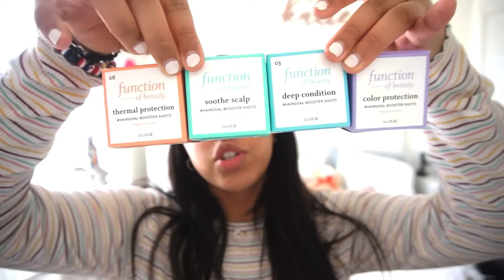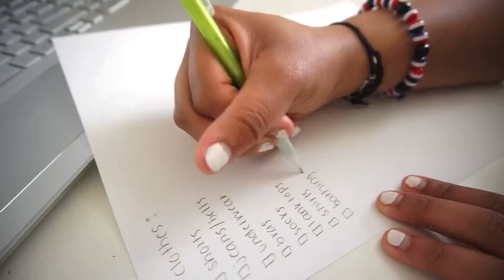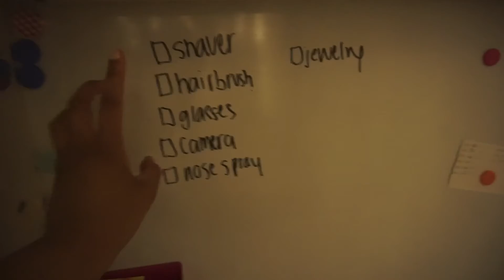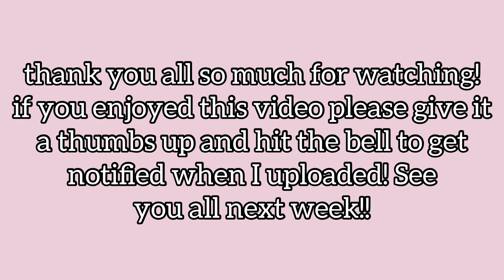Spring Break Glow up & Pack with me!!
Musician: @iksonmusic

Musician: LiQWYD

Whitening strips

Dip Powder